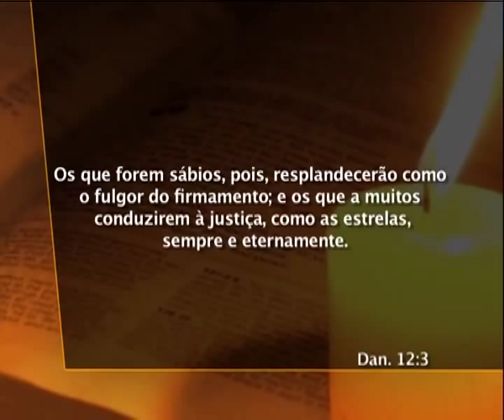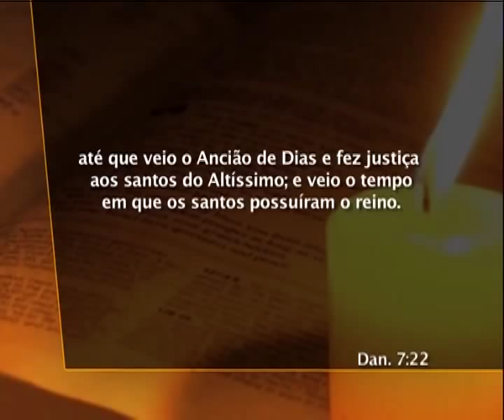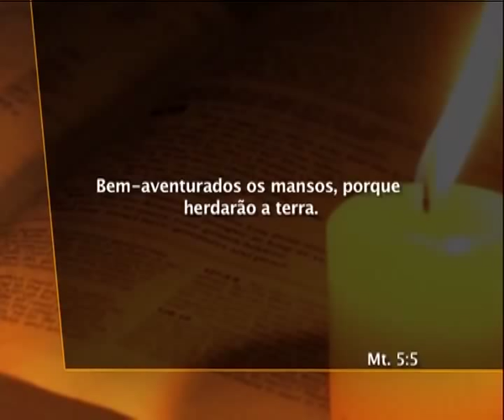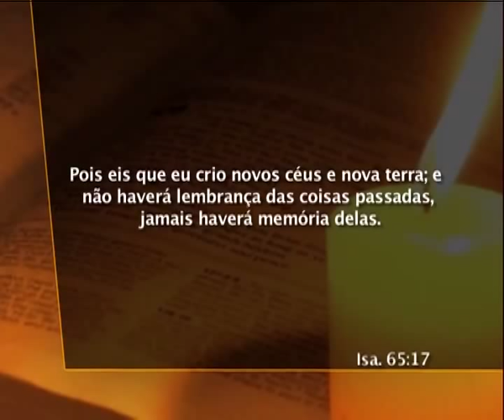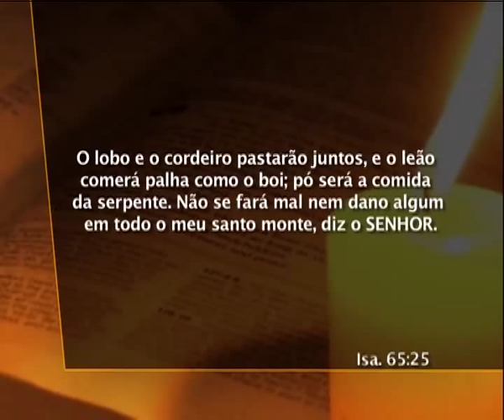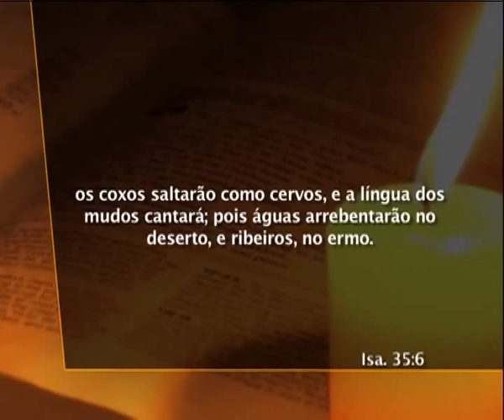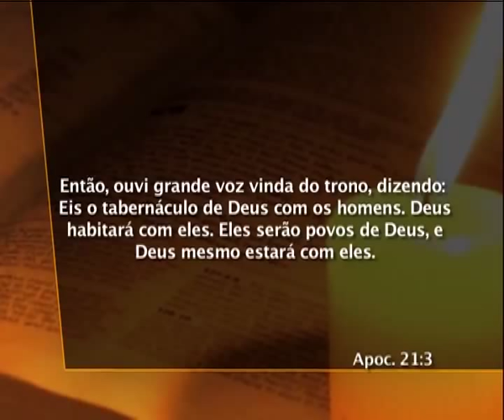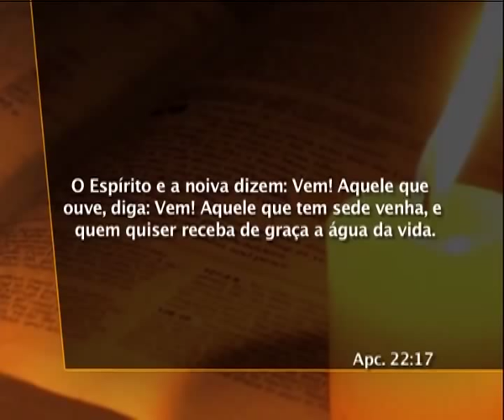34 Daniel - A Recompensa dos Salvos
Introdução e Oração  A recompensa dos santos  Que tipo de corpo teremos no céu  Como será o céu  Como estar lá  Convite final  Conclusão e OraçãoAlcançando Corações